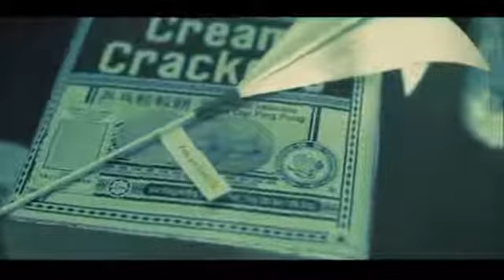Vandaag - Bakermat - [ Video Are You Loved Short Film ] Mix 2013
Propietarios de los derechos de autor MyAssetCMS
En nombre de B1 Recordings GmbH, a Sony Music Entertainment Company
"Vandaag"
Single by Bakermat
Length                    5:22 (Promo, 2012)
                                 3:41 (CD maxi, Sony, 2014)
Label                       Délicieuse Records (2012)
                                 Sony (2014)
Songwriter(s)         Martin Luther King, Jr.
                                 Lodewijk Fluttert
Producer(s)            Bakermat

Bakermat singles chronology
"Zomer"      "Vandaag"      "Uitzicht"

"Uitzicht"       "One Day     "Teach Me"
 (2013)        (Vandaag)"     (2014)
                         (2014)